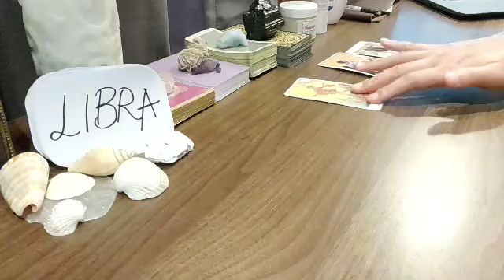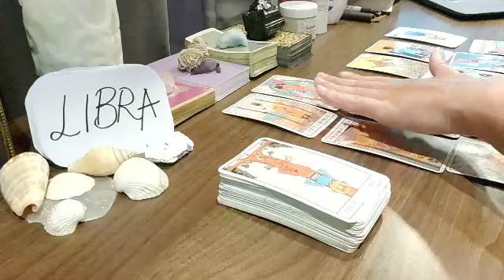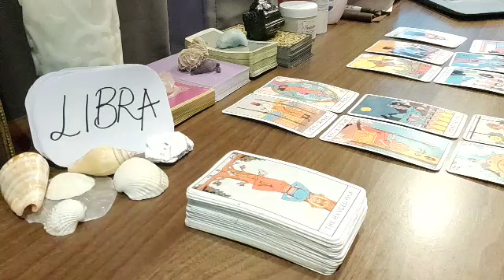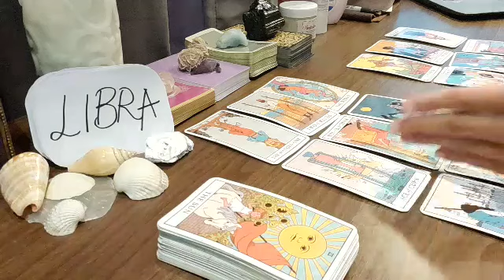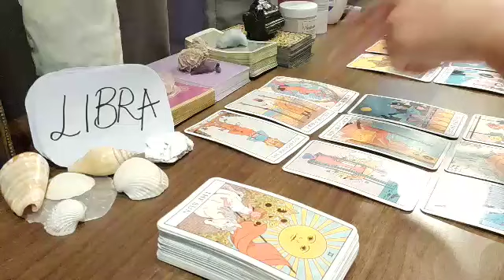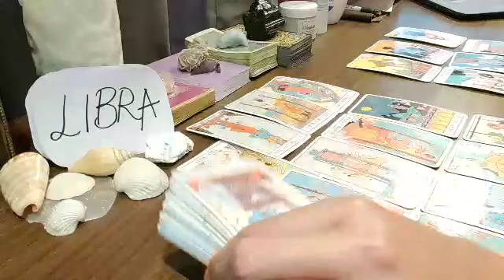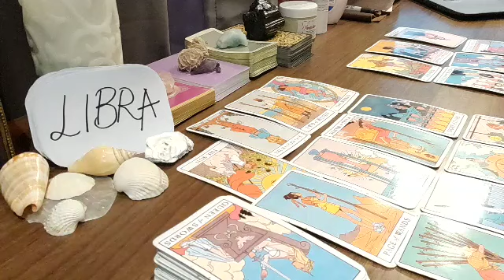LIBRA 💖 RIGHT NOW, THEY FEEL THAT YOU ARE ...💖 AUGUST 2021 LOVE MONEY TAROT GUIDE